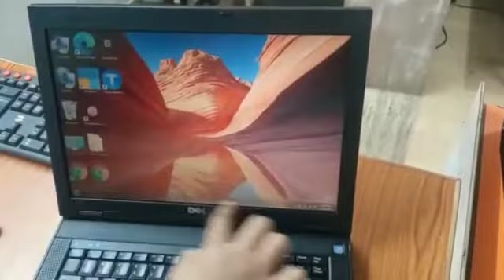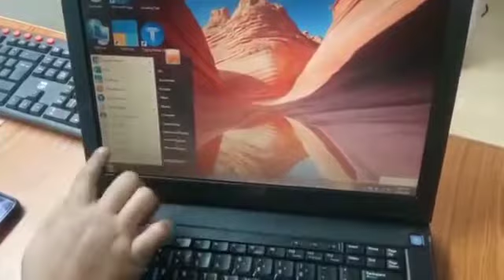How To On and Shut Down A Computer _ English World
How To Power On And Shut Down A Computer_ English world